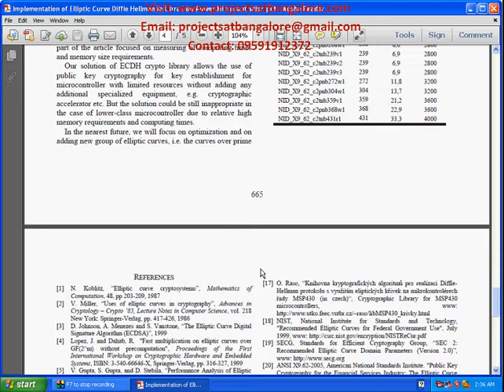Implementation of Elliptic Curve Diffie Hellman in Ultra-Low Power Microcontroller